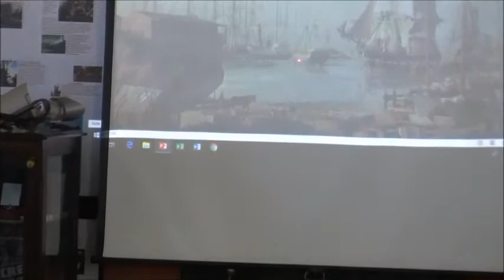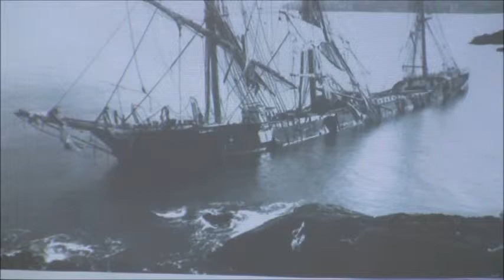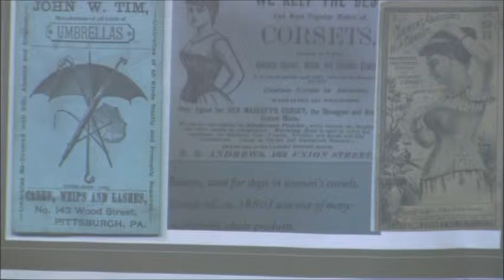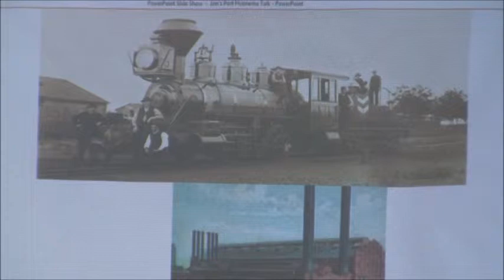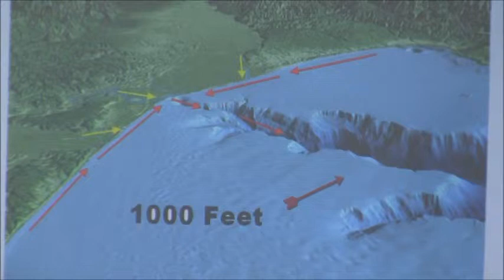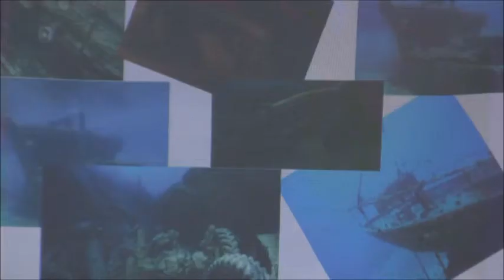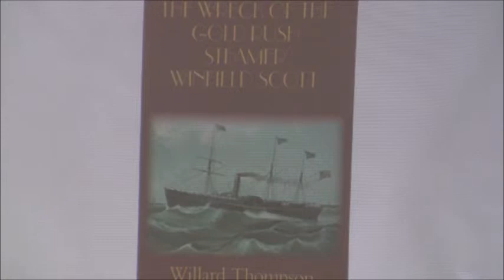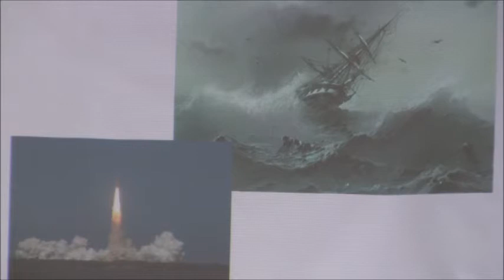Maritime History of Ventura County Coast by Jim Kosinski 02 16 2019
This presentation was made by Jim Kosinski at the Port Hueneme Historical Society Museum on February 16, as a part of Museum's Distinguished Speakers Series.